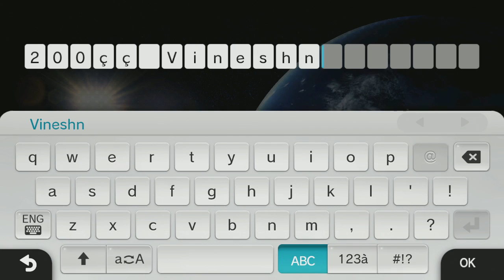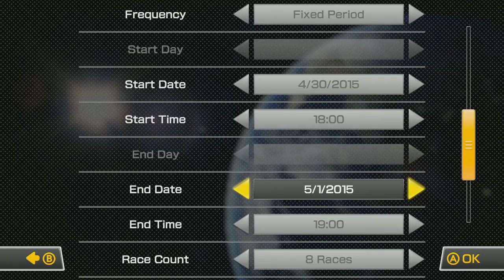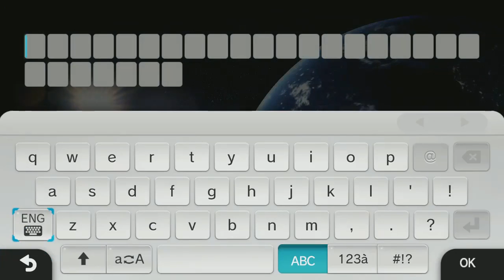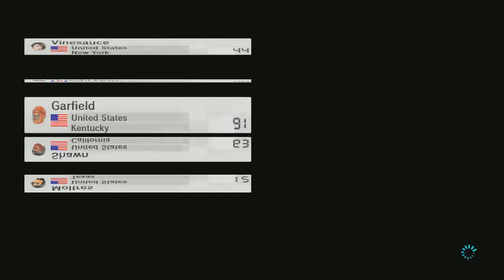[Vinesauce] Vinny - Mario Kart 8 (part 26)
Vinny tries out the new DLC for Mario Kart 8 live on Vinesauce!